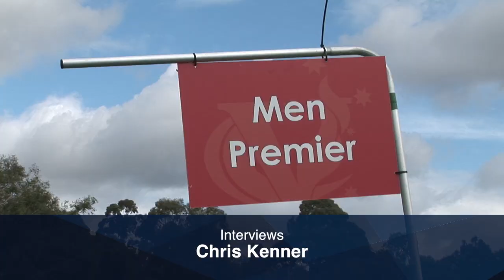XCR14 Round 1. XC Relays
XCR14 kicks off with the Victorian Cross Country relays at Jells Park. Held on Saturday 3 May 2014, over 1100 runners tackle the 3km course.
Features Men and Women Premier Division teams battling it out for honours.